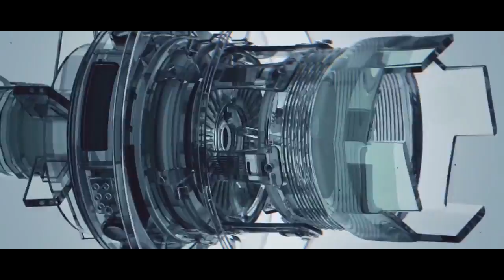EDISON 2K17 National Level EEE Department Technical Symposium Official Trailer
A National Level Technical Symposium "EDISON 2K17" conducting by Department of Electrical and Electronics Engineering of Sona College of Technology , Salem.

Media Partners :
                              K.Ambrish
                              A.K.Vidhya Barathy
                              P.Sujithra
                              S.Shruthi
                              K.Gowtham